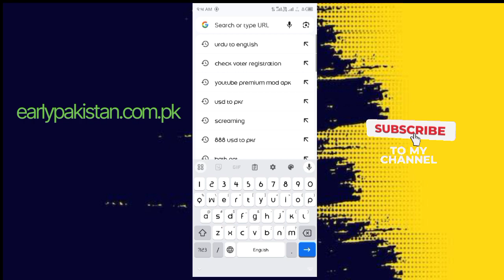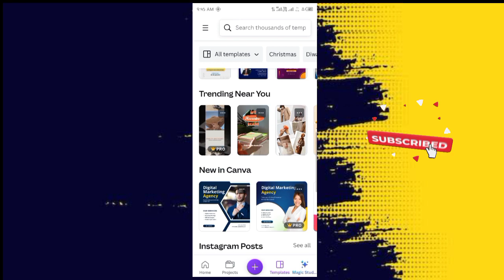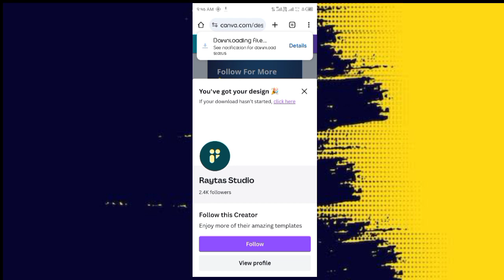Get Canva Pro For Free For Lifetime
"Unlock Limitless Creativity for FREE with Canva Pro – Exclusive Offer for Our Subscribers! 🎨✨ Elevate your design game with Canva Pro, the ultimate graphic design tool trusted by professionals worldwide. 🚀 Access premium features like thousands of templates, advanced design tools, and unlimited storage, all at no cost to our valued subscribers! 🌟 Don't miss this exclusive opportunity to turn your ideas into stunning visuals effortlessly. 🎉🔥 CanvaPro FreeDesign CreativityUnleashed"